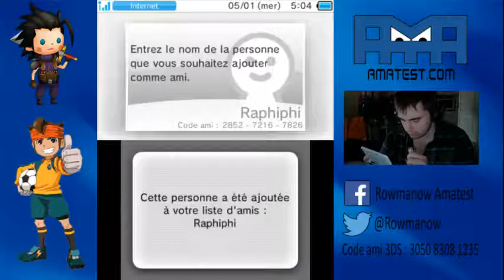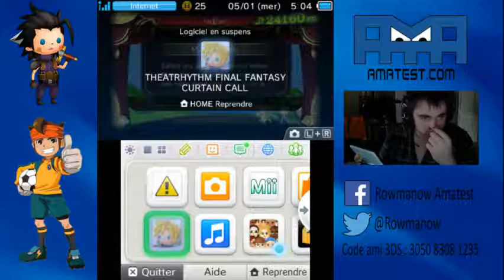[Redif] Live Theatrhythm Final Fantasy : Curtain Call - 28/09/2014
Choix de l'équipe des combattants par les viewers, mode Quest participatif, mode duel contre les viewers !